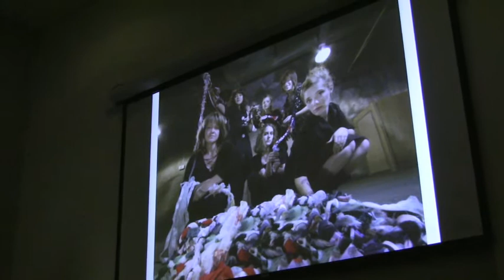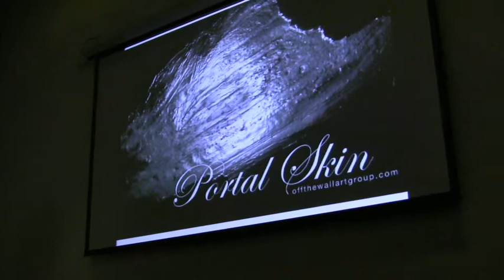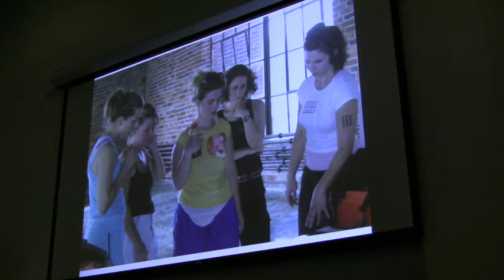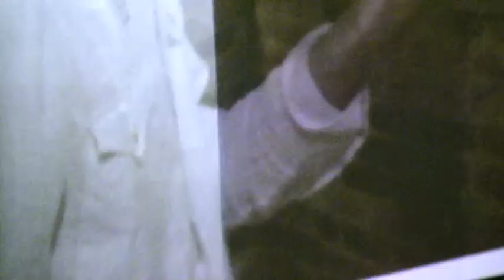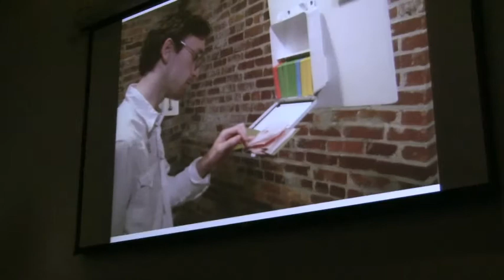Off The Wall Lecture at the Frist Center pt 1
Off the Wall Art Group lecture at the Frist Center for the Visual Arts.